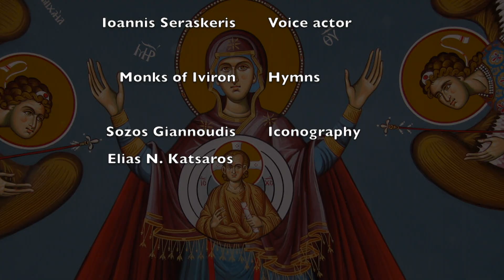The Icon of the Dormition of the Theotokos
Our video about the icon and the Feast of the Dormition of the Mother of God;  is a Great Feast of the Eastern Orthodox which commemorates the "falling asleep" or death of Mary the Theotokos ("Mother of God", literally translated as God-bearer), and her bodily resurrection before being taken up into heaven. It is celebrated on 15 August (28 August N.S. for those following the Julian Calendar) as the Feast of the Dormition of the Mother of God.

3. CONNECT: Join the discussion on our other social media channels.

5. THANK YOU: TrisagionFilms is a non-profit 501(c)3 organization whose mission is to bring the Orthodox faith to all by presenting tangible theology through original videos and articles, all to the glory of God. We cover aspects of Orthodox worship and practice, pilgrimage, the lives of the saints, iconography and the sacred arts, and recordings of homilies, interviews, and special events.